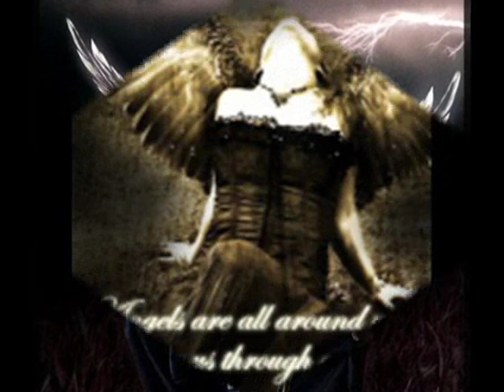Meatloaf Fallen angel